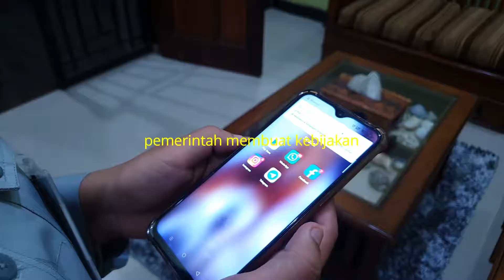Core Value BUMN AKHLAK ( Work Form Home )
Halo Jasfren, sebagai bentuk pencegahan penyabaran Virus Covid-19, Pemerintah telah membuat kebijakan bagi setiap perusahaan untuk bekerja dari rumah atau Work From Home. Meskipun memiliki jam kerja lebih fleksibel, namun bekerja dari rumah juga memiliki masalah tersendiri  lho.

Mulai dari susah mengatur waktu, masalah koneksi internet, keterbatasan sarana yang mendukung, serta terganggu dengan aktifitas yang terjadi dirumah. Walau dengan adanya berbagai macam kendala tersebut, sebagai insan PT Jasa Raharja harus tetap semangat untuk selalu bekerja dengan memegang teguh kepercayaan yang telah diberikan oleh perusahaan.

Meskipun Work From Home, kita sebagai insan BUMN harus selalu bekerja secara produktif dan tetap menjaga keharmonisan rumah tangga. Cara ini sesuai dengan Core Values BUMN AKHLAK yaitu amanah dan harmonis